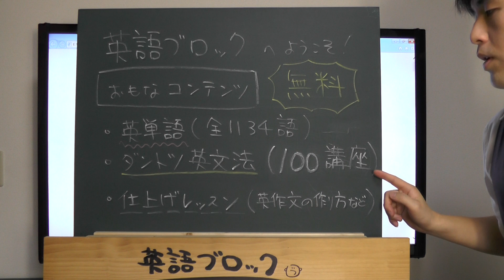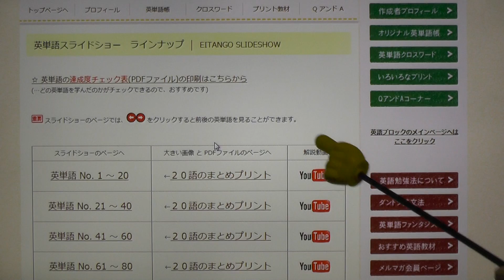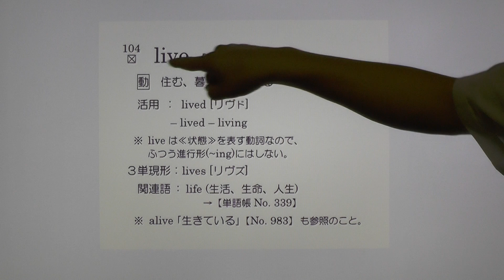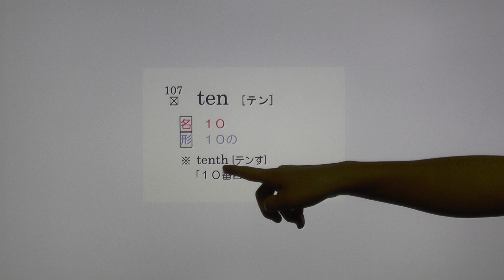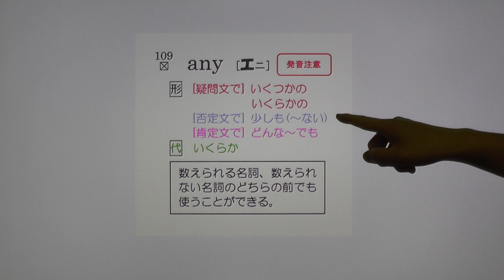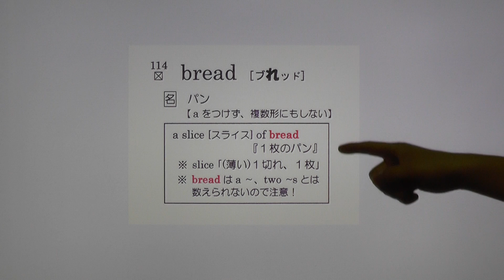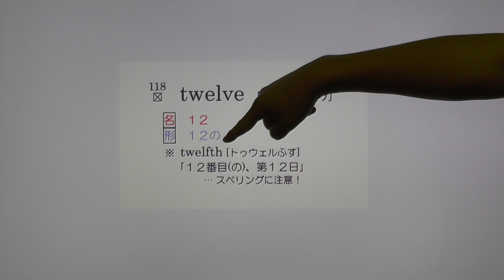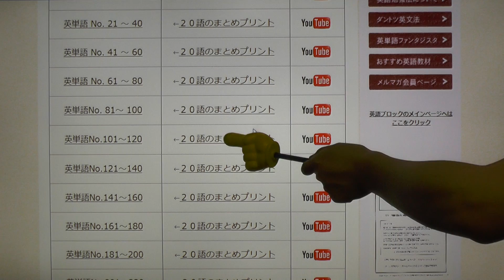基本英単語 no101～120 『英語ブロック』 【フル動画】